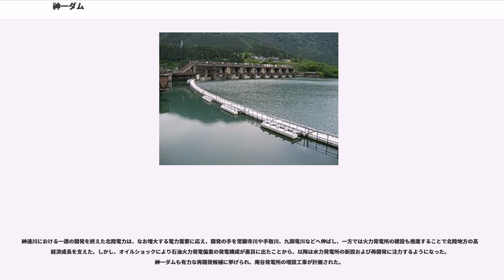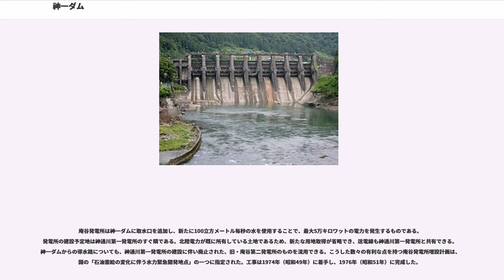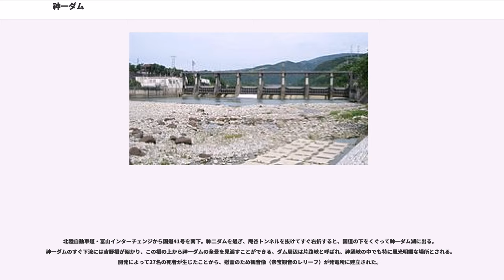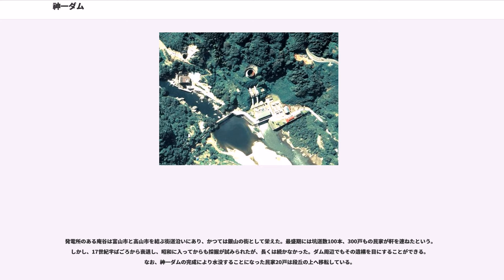神一ダム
神一ダム（じんいちダム、神通川第一ダム）は、富山県富山市、一級河川・神通川水系神通川に建設されたダム。高さ45メートルの重力式コンクリートダムで、北陸電力の発電用ダムである。同社の水力発電所・神通川第一発電所および庵谷（いおりだに）発電所に送水し、合計最大13万2,000キロワットの電力を発生する。

1951年（昭和26年）、これまで日本の発電事業を一握していた日本発送電が分割・民営化され、全国に9つの電力会社が発足した。このうち、北陸地方における電気事業を担ったのが北陸電力である。1950年（昭和25年）に勃発した朝鮮戦争は戦後の荒廃した日本に好景気をもたらし、復興から経済成長へと大きく弾みをつけることになった。これに伴って電気の消費量は増加の一途をたどり、既存の発電所だけではまかないきれない状態に陥ると予想された。とりわけ当時の北陸地方は電力不足の危機に瀕していた。北陸地方にある発電所の総出力およそ100万キロワットのうち、半分以上を関西電力が占め、北陸電力分は40万キロワットに過ぎなかったのである。これは北陸地方を流れる河川の中でも、多くの水力発電所が立地する黒部川や庄川といった大河川の水利権が関西電力の手に渡ったことが大きな要因であった。新規電源開発に迫られた北陸電力は、有力な開発地点として神通川に着目した。

神通川は岐阜県北部に端を発し、富山県内を北流して富山湾に注ぐ河川である。飛騨山脈（北アルプス）を水源とすることから水量は豊富にあり、流路の途中で神通峡と呼ばれる峡谷を形成する急流でもある。このことから古くは明治時代より水力発電所の建設が行われ、神通峡においては庵谷第一・第二発電所が稼働していた。かつての日本発送電も当地に着目し、1943年（昭和18年）12月に寺津発電所という名で大規模な開発に着手したものの、1945年（昭和20年）4月に中断したままとなっていた。北陸電力はこの開発計画に修正を加え、神通川第一発電所として開発を再開。これに合わせて下流に神通川第二発電所・神通川第三発電所・神通川第三左岸発電所を建設することで、合計最大13万6,500キロワットの出力が得られることになる。

事業の中核を担う神通川第一発電所は、神通峡の中でも片路峡と呼ばれる地点に建設されるものである。富山県婦負郡細入村片掛（現・富山市片掛）に神一ダムを建設し、左岸に取水口を設置。大きく屈曲している川の流れを短絡する形で導水路を掘削し、ダムに貯えた水を細入村庵谷（現・富山市庵谷）に建設する発電所に送水する。発電所構内にはフランシス水車を採用した2台の水車発電機が設置され、最大150立方メートル毎秒の水を使用し、合計最大8万キロワット（のちに8万2,000キロワットに増強）の電力を発生することができる。電気の消費量が多い時間に集中して発電するピーク運用を想定し、下流には逆調整のための神二ダムが計画された。その後、さらに下流に神三ダムが建設されることになり、逆調整は神三ダムが担当することになったことから、神二ダム直下の神通川第二発電所においてもピーク運用が行われるようになった。

神通川第一発電所の建設工事は1952年（昭和27年）3月に着工し、1954年（昭和29年）1月に1号発電機が運転を開始。着工からわずか22ヶ月という短期間で運転開始までこぎ着けたとして注目を集めた。2号発電機は同年2月に運転を開始。神通川第二発電所も同年に運転開始し、1955年（昭和30年）に神通川第三発電所が、1956年（昭和31年）には神通川第三左岸発電所がそれぞれ運転を開始している。

神通川における一連の開発を終えた北陸電力は、なお増大する電力需要に応え、開発の手を常願寺川や手取川、九頭竜川などへ伸ばし、一方では火力発電所の建設も推進することで北陸地方の高度経済成長を支えた。しかし、オイルショックにより石油火力発電偏重の発電構成が裏目に出たことから、以降は水力発電所の新設および再開発に注力するようになった。神一ダムも有力な再開発候補に挙げられ、庵谷発電所の増設工事が計画された。

庵谷発電所は神一ダムに取水口を追加し、新たに100立方メートル毎秒の水を使用することで、最大5万キロワットの電力を発生するものである。発電所の建設予定地は神通川第一発電所のすぐ隣である。北陸電力が既に所有している土地であるため、新たな用地取得が省略でき、送電線も神通川第一発電所と共有できる。神一ダ...